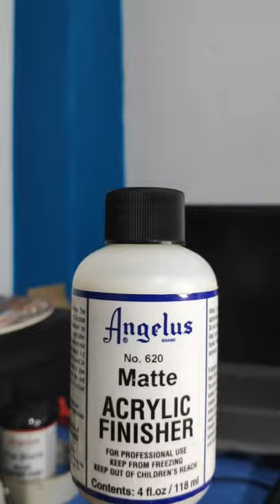Painting PoloG demin jacket 🎨🔥 lalnunpuia ta tur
Chibai ule video thar ,i know i have a million subscribers still hiding :) so let me know what you think of the video?down below ..a hnuai ah aw.He video hi i like chuan nitin Sa in hmeh ziah ang